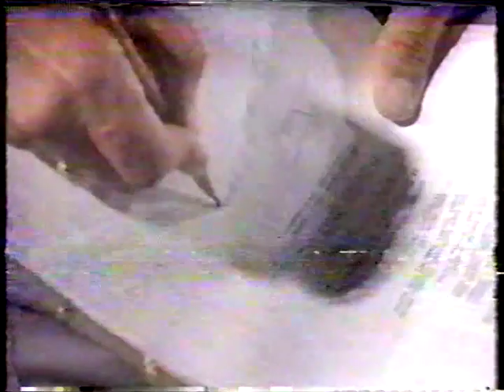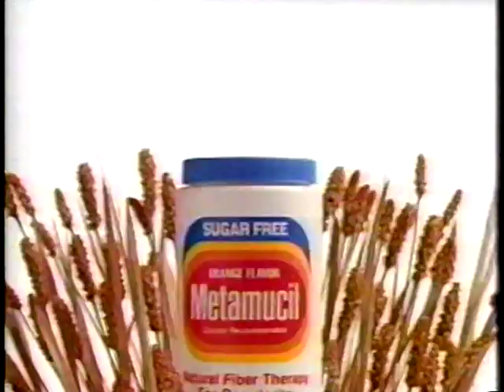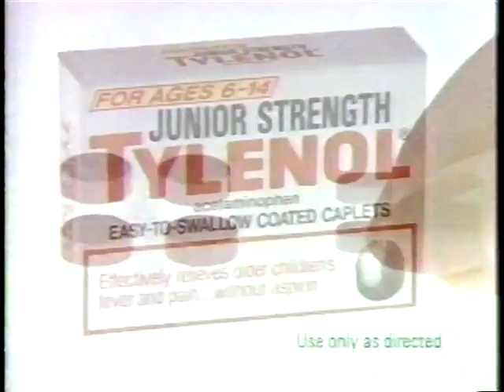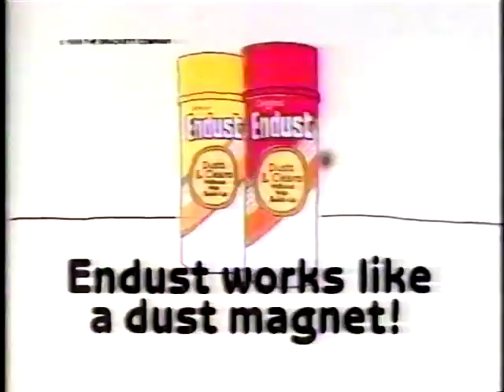NW14 vs Beach35 Football 1989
Miami Northwestern 35 vs Miami Beach High 35
Football 1989
played @ Miami Beach Stadium